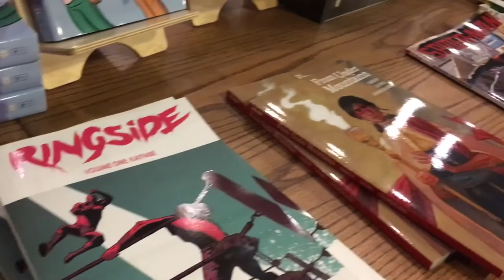The Last Bookstore- Los Angeles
When traveling and finding things to do in LA, you may think that tourist attractions are great, but you want to find the hidden gems and hole-in-the-wall places and things to do in LA that are actually authentic local spots.

The Last Book store is a fun bookshop that is huge in the center of downtown Los Angeles! It is getting more popular, but is still a unique thing to do during your Los Angeles visit. People love posing with all of the unique book displays scattered throughout the Last Bookstore. The Last Bookstore can be a great Los Angeles destination for both tourists and Los Angeles locals!

Budget Camera Equipment I use:
Shot on my iPhone se-!
Lav mic-- only $20 on Amazon
A lot of people like this lav mic though
iPhone tripod lunder $10
Backup power supply for iphone
And then I use this USB mic (post production)

There are a lot of tourist attractions in Los Angeles, but how about exploring the hidden gems and local spots of LA instead? This hidden spot is definitely one of these hidden gems/ things to do in Los Angeles! The last bookstore is the largest used and new record and book store in California. It is located in the heart of Downtown LA, and offers a quiet escape to the hustle and bustle of the city. Step inside to an oasis of books and records. From comic books, horror books, sci fi books, coloring books, romance books, travel books, fantasy books, Young Adult books... You name it they got it. And the books are arranged in elaborate displays and spectacles. It’s definitely a place to check out and put on your LA destination list!  Watch my video to find out more!

You can also check out my recommendations for the top things to do/ hidden gems in Las Vegas

The Last Bookstore:  453 S Spring St, Los Angeles, CA 90013

*If you click on any Amazon links, I may get a small profit that I can use to fund my channel.